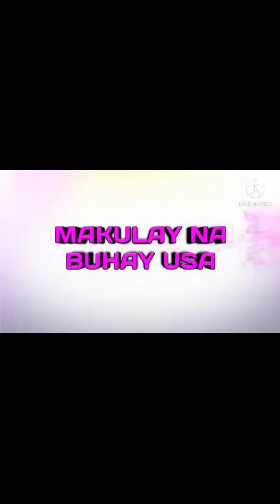Ang Ganda Ng Versace Watch At Iba Pang Relos ni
Oh my I Really Love it So Much Talaga